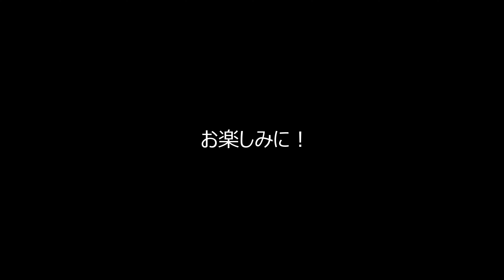【狩猟】人生で1番外した日・千葉での鳥猟・japanese woodcock hunting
散弾銃を使った千葉での鳥猟の様子です。
ポインターのココ号が頑張ってくれ沢山の出会いがあったのですが外しまくってしまいました！😆
外しまくりのブレッドガンドッグです！😅